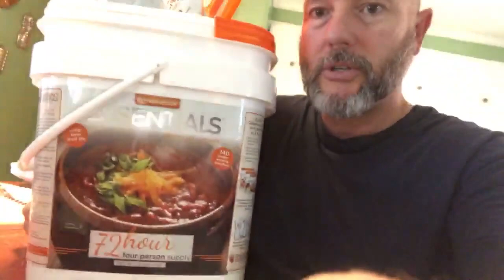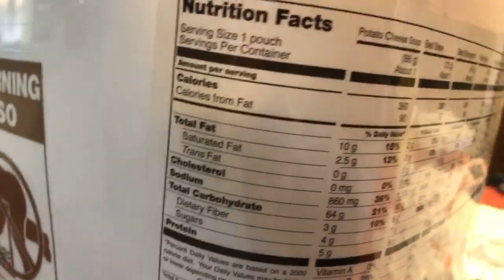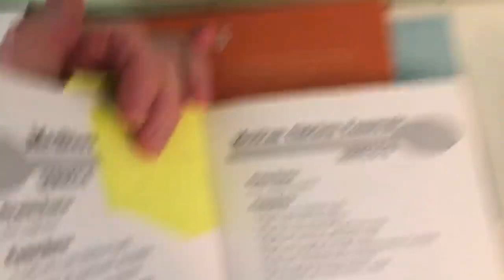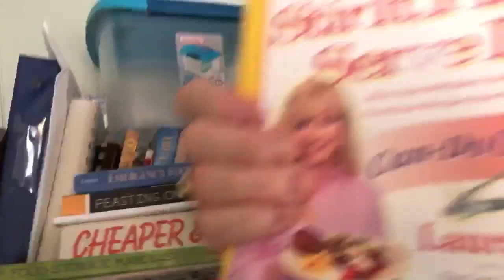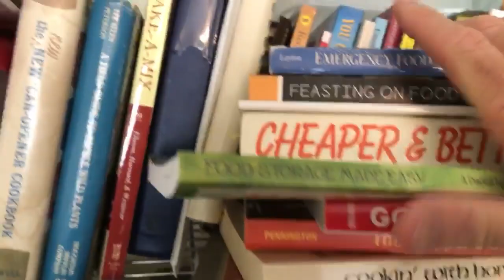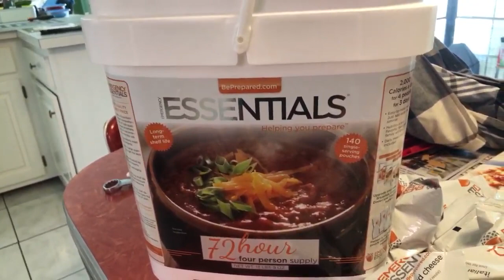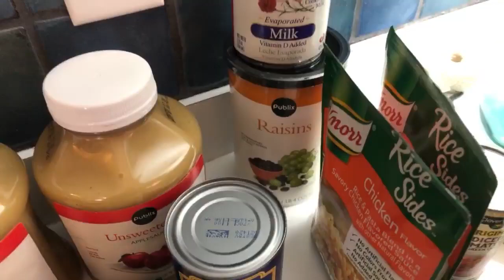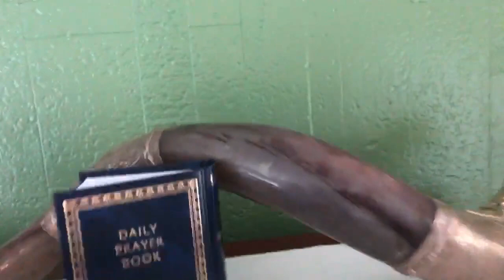Review: Emergency Essentials 72 Hour 4 Person Food Supply Bucket